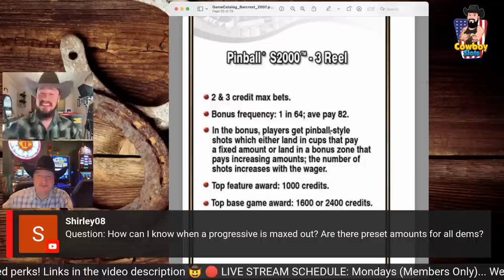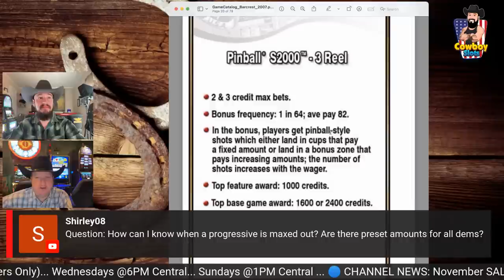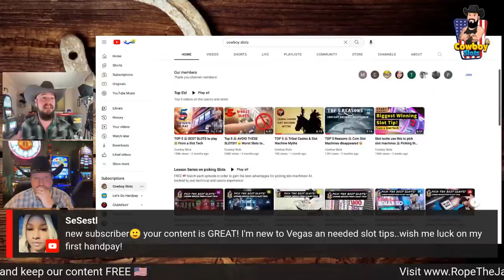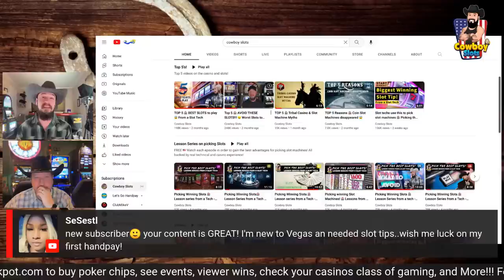Ask a Slot Tech 🎰 When to walk away 🛑 PLUS Live Q&A 🤠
Nov 20th 2022: How do you know when to walk away from a Slot Machine? Plus ask us your questions LIVE! Hosted by Brantley and Marc

Learn how to win at slot machines and better your slot play for FREE with Cowboy Slots. Browse our library for tips, myth busters, reviews, and guides all 100% Free and backed by real Slot tech and casino experience!

Win at slots. How to play slots. Slot machine jackpots. Live slot play. Casinos. Tips and tricks. Free. Better your luck. Better your chances. Massive win. Hand pay. Best slots. Myths. True or false. How to win. Gambling. Betting. Best play. Top dollar. Pinball. Double diamond. IGT. Aristocrat. Konami. Bally. Las Vegas. Games. Huge win. new slots. Old slots. Fun. Travel. Vacation. Budgeting.